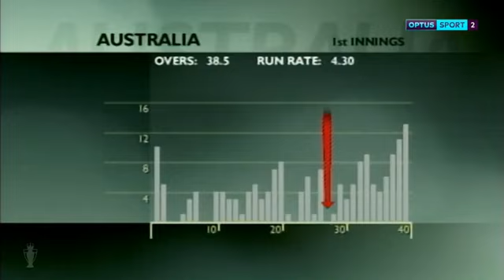Australia vs England 2002 03 Ashes Series 4th Test Melbourne Day 1 Full Highlights